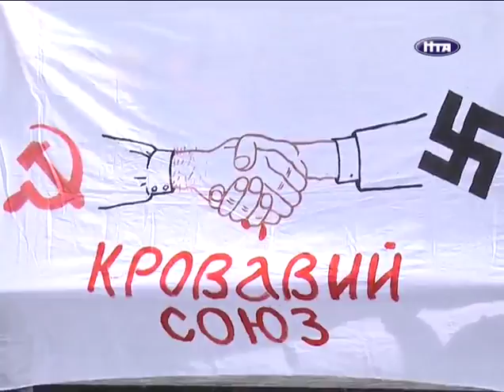НТА-Новини-Львів: Флешмоб від ВО "Свобода"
Правда про війну. В костюмах червоноармійців, енкаведистів та есесівців сьогодні львівські актори  намагалися показати львівянам що відбувалося  насправді у сорокових  роках  минулого століття. У кількох епізодах вони відобразили дружбу Радянського союзу та Німеччини, сумісний поділ Польщі та жертовну смерть простих вояків. Відтак таким чином організатори  дійства наголосили, що 9 травня українці повинні не святкувати, а поминати загиблих.